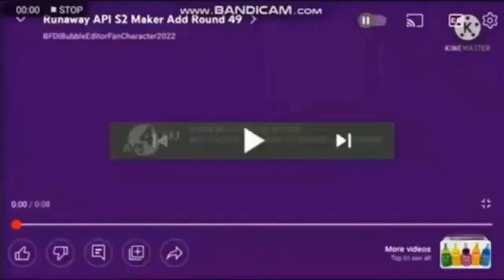Runaway API S2 Add Round 55